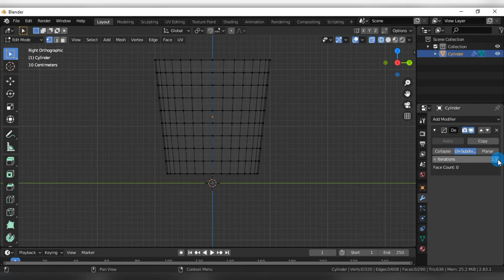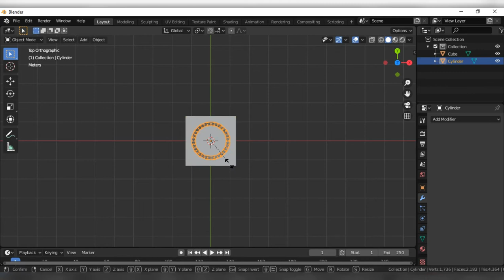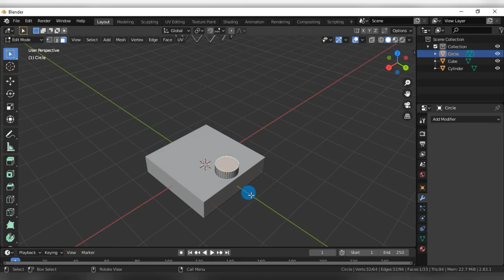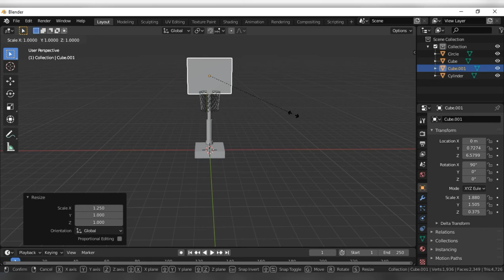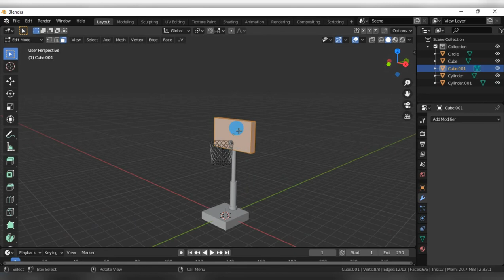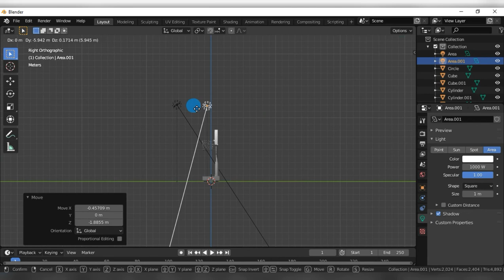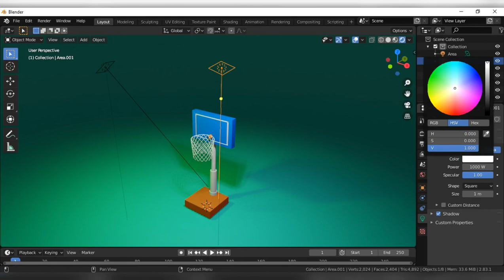Blender Basket Ball Pole Modeling | Sameh Ulhaq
Blender Basket Ball Pole Modeing | Blender Modeling | Sameh Ulhaq.
how to make basket ball pole in blender2.8,blender2.8 modeling.